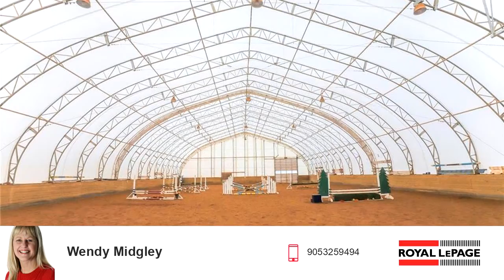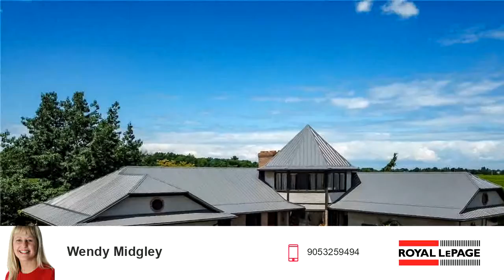Single Family for sale - 1364 CONCESSION 1 ROAD, Niagara-on-the-Lake, ON L0S 1J0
Bedrooms: 5
Bathrooms: 3 full and 1 half
Square Feet: 2696
Price: $1,800,000